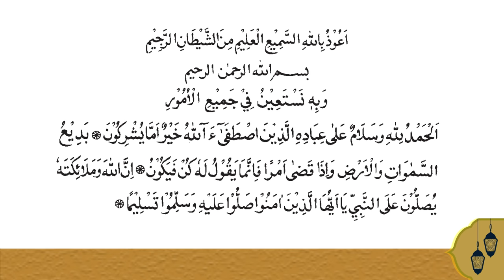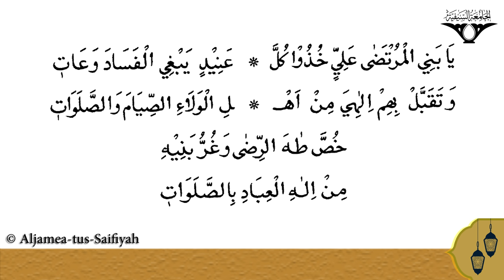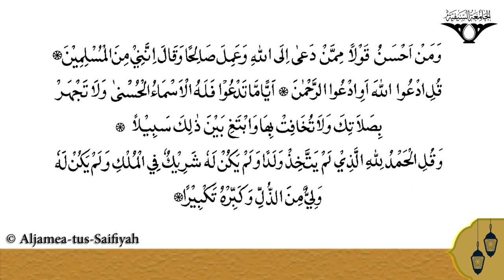Sanaa | Sautuliman Special Release | Aljamea-tus-Saifiyah